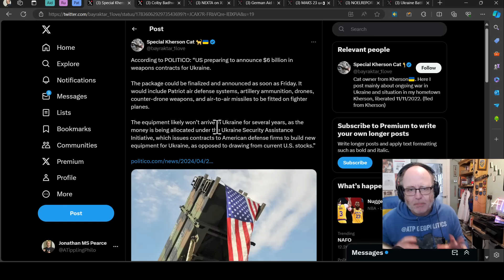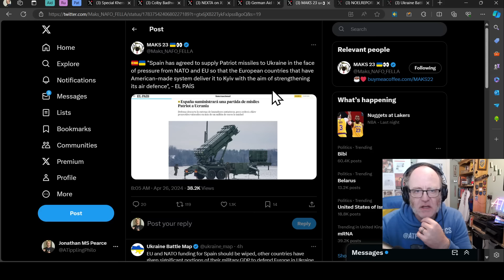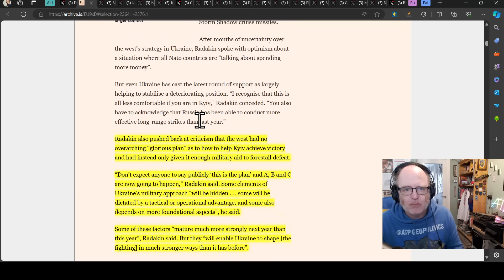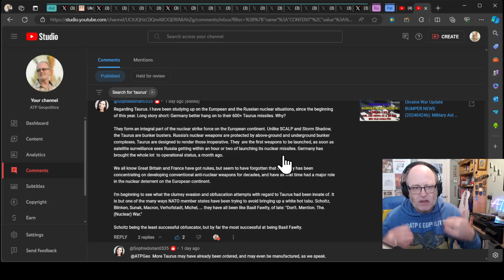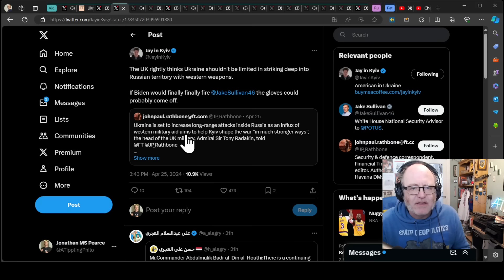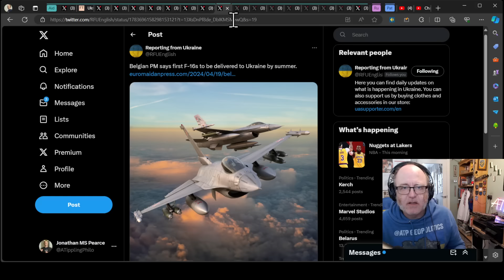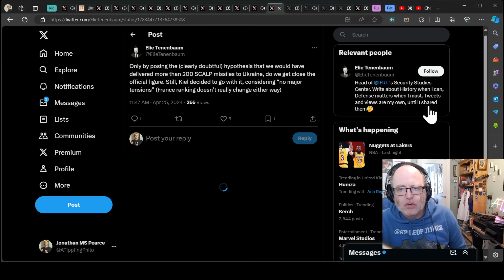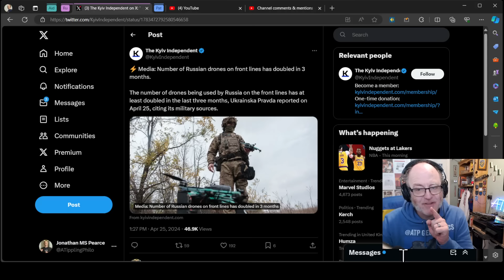Ukraine War Update NEWS (20240426b): Military Aid News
0:00 Start
0:10 Mil Aid
 Geopol